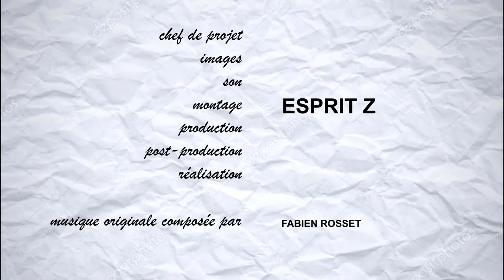Le Boloss des Beaux Films ~ Deadpool (2016)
Le Boloss des Beaux Films : "Esprit Z" (Alexis ZOELLER) interprète une oeuvre cinématographique présentée de façon décomplexée et enthousiaste dans un langage très vivant et parodique.

Episode 2 : "Deadpool", 20th Century Fox, 2016
Deadpool est l'anti-héros le plus atypique de l'univers Marvel. A l'origine, il s'appelle Wade Wilson : un ancien militaire des Forces Spéciales devenu mercenaire. Après avoir subi une expérimentation hors norme qui va accélérer ses pouvoirs de guérison, il va devenir Deadpool. Armé de ses nouvelles capacités et d'un humour noir survolté, Deadpool va traquer l'homme qui a bien failli anéantir sa vie.